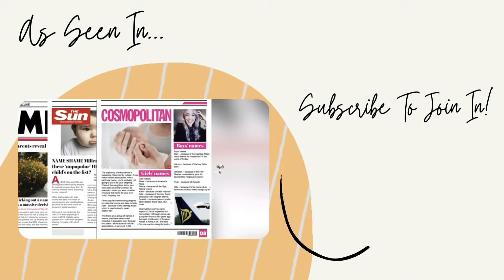2021's Top Trending Baby Girl Names - the fastest rising girl names in the UK! SJ STRUM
These are the top trending names for girls of 2021 from 100-1 - which is your favourite?

Let me know what theme you'd like next week and don't forget to check out Baby Name Envy The Podcast and Instagram SJ xx

LISTEN TO OUR BRAND NEW PODCAST 'Baby Name Envy' featuring *your* real dilemmas and tonnes of tough Baby Names Issues we've solved!
Plus Google Podcasts, Radio Public, Breaker and many more!